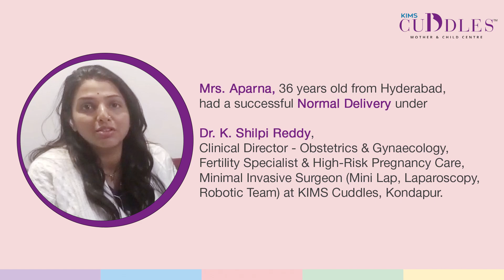The Joy of Natural Birth: Journey of Normal Delivery under Dr. K. Shilpi Reddy at KIMS Cuddles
Mrs. Aparna, 36 years old from Hyderabad,
 had a successful Normal Delivery under

Dr. K. Shilpi Reddy,

Clinical Director - Obstetrics & Gynaecology,
Fertility Specialist & High-Risk Pregnancy Care,
 Minimal Invasive Surgeon (Mini Lap, Laparoscopy,
Robotic Team) at KIMS Cuddles, Kondapur.